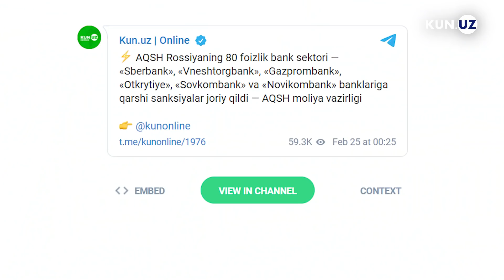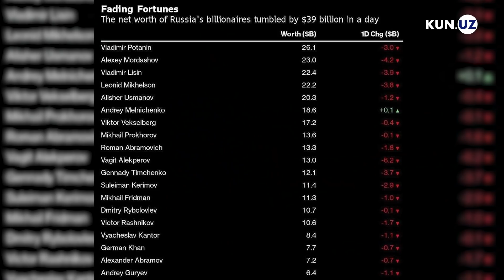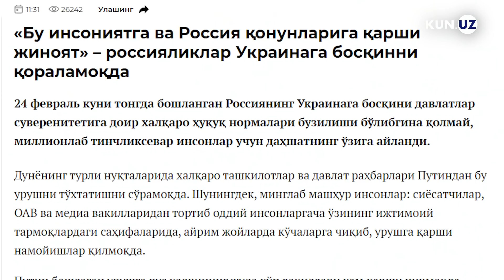Rossiya-Ukraina inqirozi: Zelenskiy Ukraina yolg‘izlatib qo‘yilganini aytdi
Ukraina bo‘ylab qattiq janglar ketyapti. Zelenskiy Ukraina yolg‘izlatib qo‘yilganini aytdi. G‘arb sanksiyalari hozircha ish bermayapti, Rossiya va butun dunyo jamoatchiligi Putindan urushni to‘xtatishni talab qilmoqda.